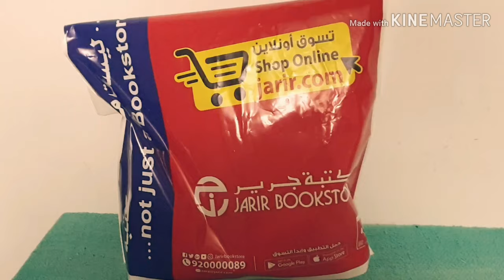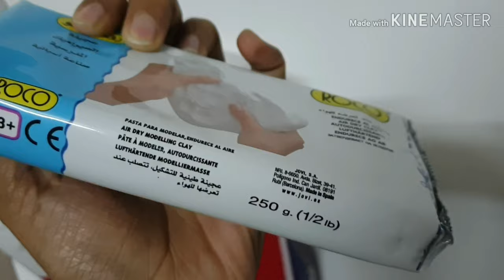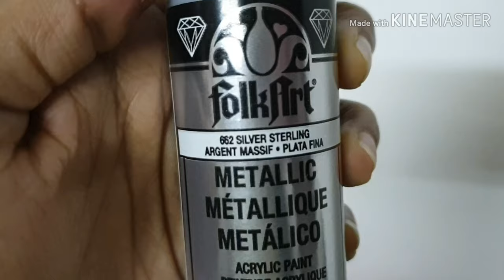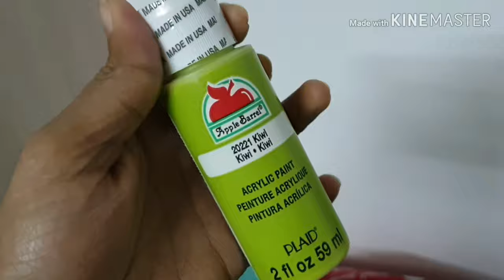Arts and crafts supplies jarir book store KSA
1.MBGI acrylic colour set - SR 21

2.Roco air-dry modelling clay  - SR 3

3.Marker paint gold- SR 4

4.paint acrylic titanium white, kiwi green- SR 6 each

5.paint acrylic pure gold, sterling silver - SR 7

I bought these items from Dammam Jarir bookstore on 19/1/2020

prices and discounts may vary.

homemade clay video

craft haul
arts and craft. supplies